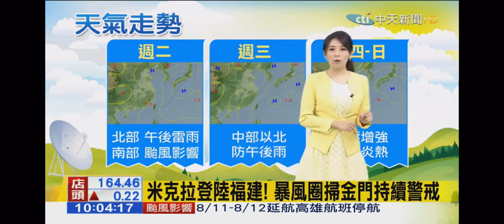2020-08-11中天10整點新聞-最新米克拉颱風動態